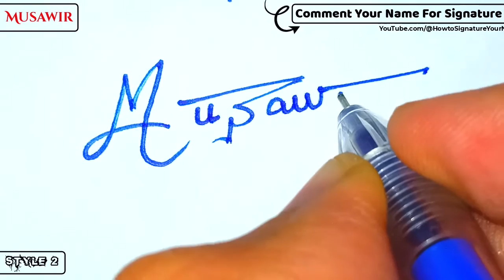✔️ Musawir Name Signature Design - M Signature Style - How to Signature Your Name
Hey guys!
In this video I will show you how to make a signature of ✔️ Musawir Name Signature Design - M Signature Style - How to Signature Your Name